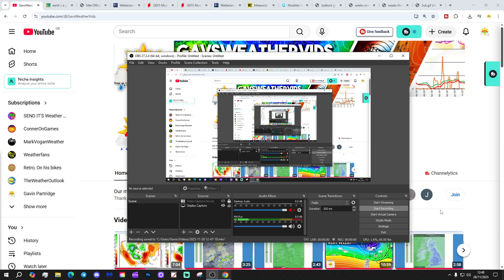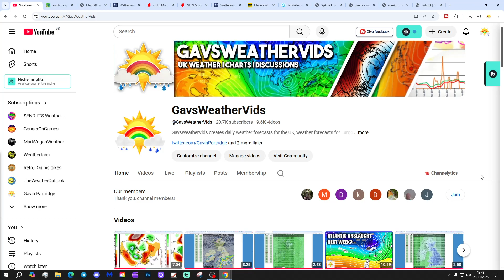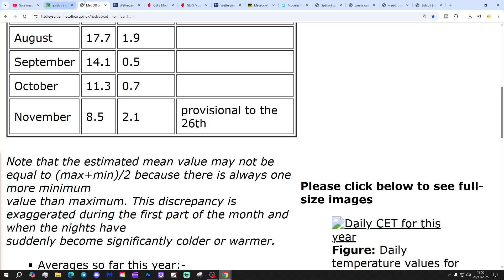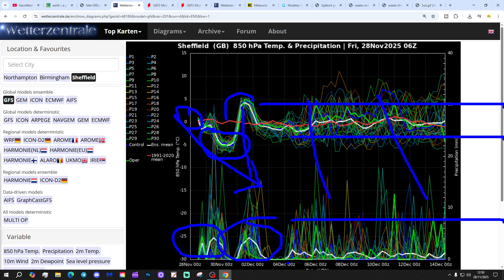Ten Day Forecast: December Deluge On The Way...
Hello everyone and thanks for tuning in to today's ten day forecast video update. We're going to look at the weather for the next ten to fourteen days. Day ten will take us to 7th December - and we'll be able to extend out beyond that with the extended GFS and ECM ensembles (they run to around a couple of weeks)  We'll have a look at CFS V2 for the next four weeks getting us into the second half of December at the end of the video...

💡  Video Credits: 💡

💡  GWV Links: 💡